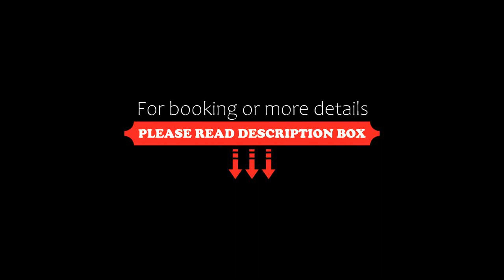Cheerful Apartment, Budapest, Hungary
About Property:
Located in the centre of Budapest, just 1.5 km from House of Terror and 1.5 km from St. Stephen's Basilica, Cheerful Apartment provides accommodation with city views and free WiFi. This apartment is less than 1 km from Hungarian Parliament Building and a 17-minute walk from Hungarian State Opera.
The apartment consists of 2 bedrooms, a living room, a fully equipped kitchen with a fridge and a coffee machine, and 1 bathroom with a bath and ...
Property Type: Hotel
Address: 1055 Budapest, 9 Szent István körút, Hungary
Searching For
1. Cheerful Apartment - Budapest - Hungary
2. Cheerful Apartment - Budapest - Hungary Address
3. Cheerful Apartment - Budapest - Hungary Rooms
4. Cheerful Apartment - Budapest - Hungary Amenities
5. Cheerful Apartment - Budapest - Hungary Offers and Deals
Audio Credit:
Track Title: Reasons To Hope
Artist: Reed Mathis